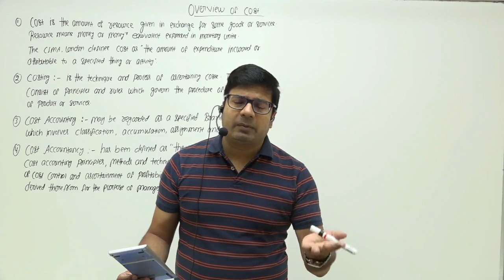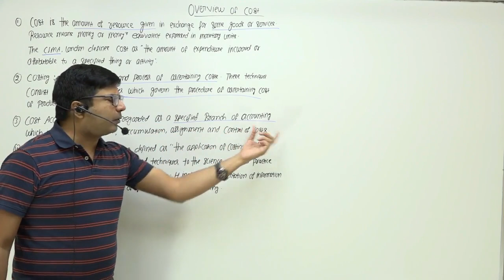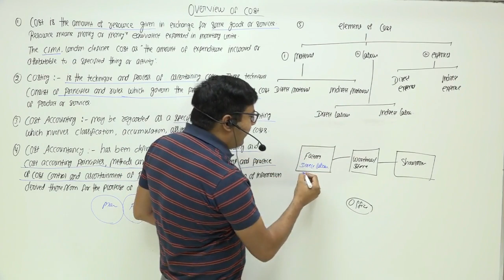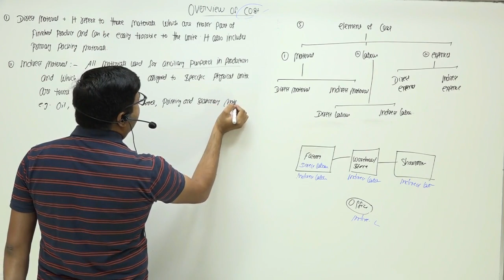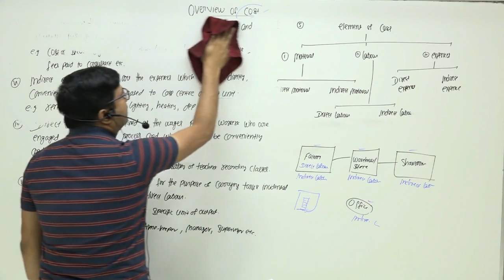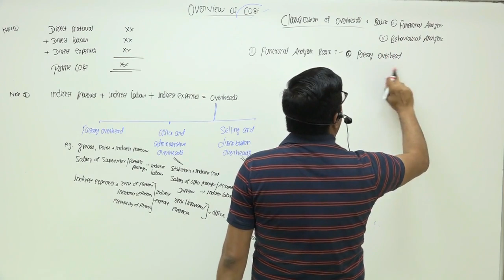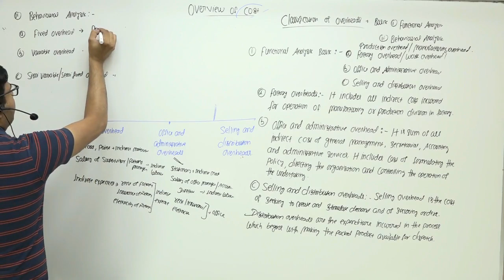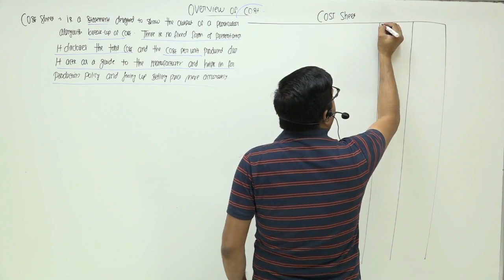Cost Accounting | Overview of Cost | Lecture 1 | by CA/CMA Santosh Kumar